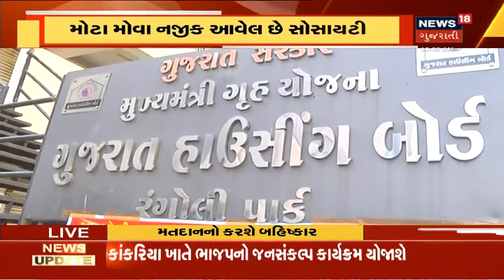Rajkotના રંગોળી પાર્કના લોકોએ બેનરો લગાવી મતદાન બહિષ્કારની આપી ચિમકી | News18 Gujarati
Rajkotના મોટા મોવામાં નજીક આવેલી રંગોળી પાર્ક નામની સોસાયટીના લોકોએ મતદાન બહિષ્કારની ચિમકી આપી પાણી સહીતની પ્રાથમિક સુવિધાના પડતર પ્રશ્નોનો વર્ષોથી નિકાલ ના થતા રહીશો ગુસ્સે ભરાયા અને રાજકીય પક્ષોએ વોટ માંગવા આવવું નહિ તેવા બેનરો લગાવી વિરોધ પ્રદર્શિત કર્યો.